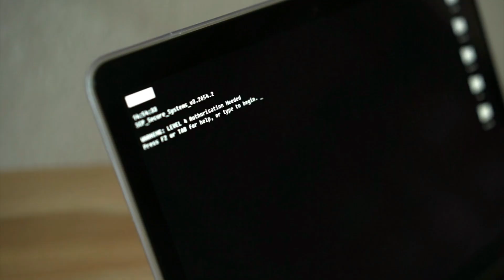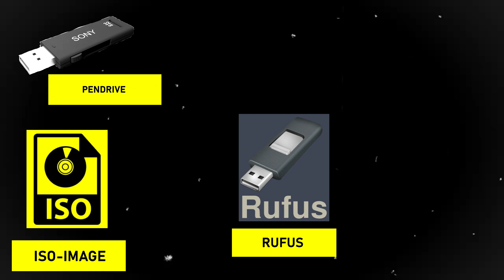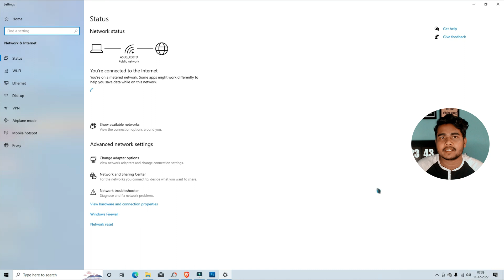Latest Driver Pack Solution Link Windows 10 or 11 Installing Tips or excess data usage solution?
2023 Driver Pack Solution Link | Windows 10 / 11 metered connection or excess data usage solution?
I am not promoting this product & Company or not manipulate anyone to buy this .

1# After Windows 11 22h2 Next Windows 12 2024 | Driverpack Solution | Pc Consumes more internet 2023
2# Windows 10 22h2 & Driver installation with Driverpack Solution | Pc Consumes more internet in 2023
3# How to stop excess Wi-Fi data from using computers and laptops in 2023?  Windows 10 22H2 Tips Driverpack
4# Windows 10 22H2 Tips Metered connection || Best Driver Installation Software 2023 Driverpack

2023 Driver Pack Solution Link | Windows 10 / 11 metered connection or excess data usage solution?
In this video we’ll walk you through:
- Process to ready a Computer system software.
- Driver pack solution.
- Missing driver Update.
-Metered Connection for excess data consumption.
- Microsoft Windows 12 Release
-Small stapes about to enable the metered connection
Latest necessary tips for windows & driver Installation 2023 | How cool is Driverpack Solution 2023?

2023 Driver Pack Solution Link | Windows 10 / 11 metered connection or excess data usage solution?

Driverpack Solution:-
DriverPack is the most convenient and fastest way of configuring a computer
The software is provided for free and is suitable both for professionals and beginners

Our channel is about Personal Experience. We cover lots of cool stuff such as Tech, Product Review, and many More.

2023 Driver Pack Solution Link | Windows 10 / 11 metered connection or excess data usage solution?
Free software DriverPack Solution

2)CAMERA MEMORY CARD
3)Spe Tulip 58Mm Flower Lens Hood (Black)
4)Maono AU-PM421 Condenser USB Microphone
5)Dual Colour Dimmable Mini LED Studio Light

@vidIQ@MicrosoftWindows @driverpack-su